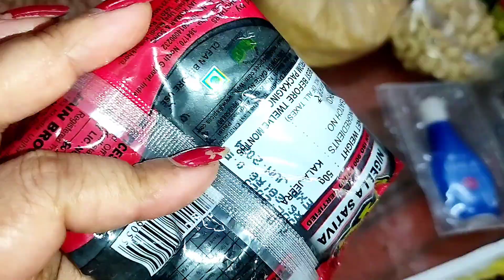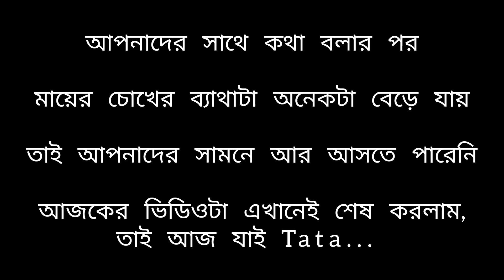বড়ি দিয়ে খয়রা ইলিশের ঝোল যার স্বাদ ইলিশের ঝোলকেও হার মানায়।Khoyra fish recipe।Daily Bengali Vlog